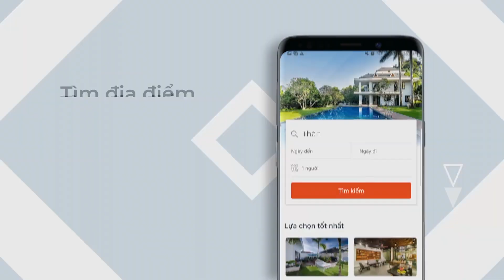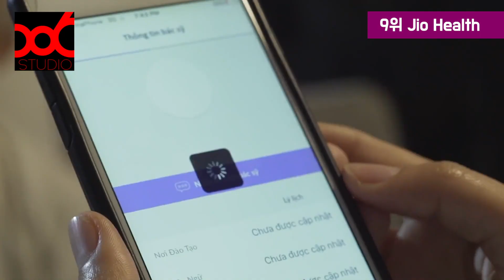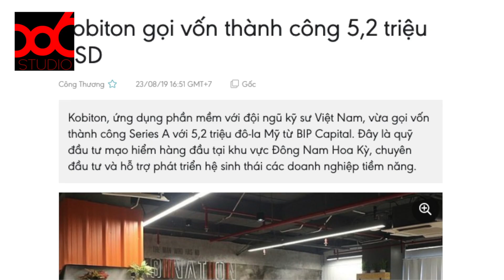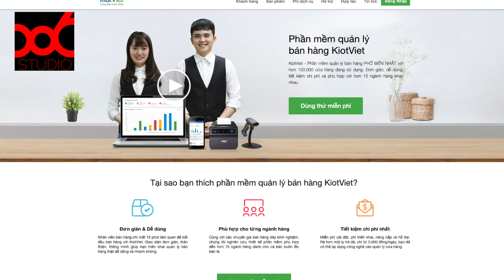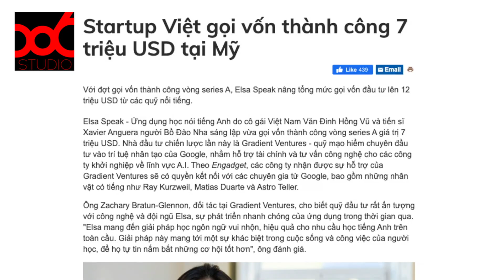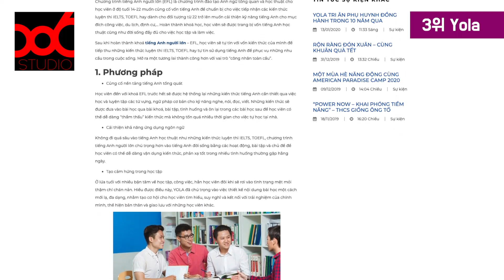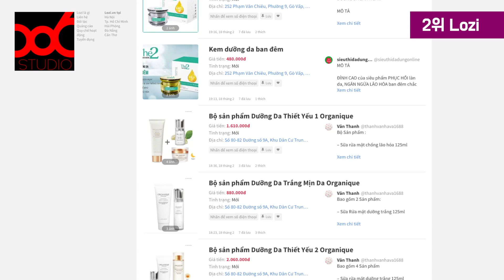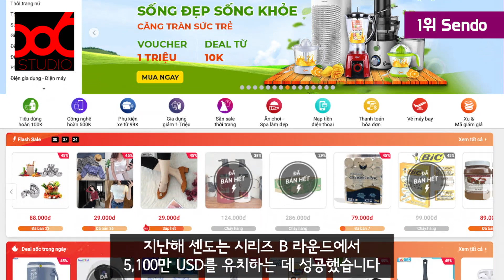🇻🇳 베트남 2019년 10대 스타트업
저희는 댓글을 임으로 삭제하지 않습니다.
현재 저희 채널에 댓글 검토중, 스팸일수 있는 댓글로 분류되어 게시되지 않은 글이 400개가 넘어가고 있습니다. 대부분 비하, 혐오, 욕설이라 댓글을 승인할 수 없음을 알려드립니다.
또한 앞으로 영상과 관련없는 일방적인 언어폭력, 비하, 혐오, 욕설 댓글은 삭제 될 수 있음을 알려드립니다.

2019년 결산자료 보고 이후 기업관련하여 저희는 3가지 영상을 준비 했습니다.
코로나 사태로 업로드 시점을 잡지 못하고 시간이 지나가다 4월 중순이 되었습니다.
매년 제작하던 영상이라 올해도 더 늦기전에 업로드를 하려고 합니다.
올해 코로나가 마무리되고 내년 베트남 경제가 어떻게 될지 모르겠지만 소개해 드린 기업, 브랜드 중에서
순위권에서 건재할 기업은 얼마나 될지도 궁금합니다.

2019년 결산
우리에게는 낯설지만
미래의 베트남을 이끌고갈 베트남의 10대 스타트업을 소개하려고 합니다.
이미 한국을 비롯하여 다른 나라에서 큰 투자를 받아 멋지게 커가고 있는 기업도 있고
자국내에 큰 관심으로 자리를 잡아가고 있는 기업들도 있습니다

이번에는 베트남 10대 스타트업 기업을 알아보도록 하겠습니다.

8위 : 코비톤 / Kobiton

* 86 STUDIO는 한국과 베트남 문화의 교류를 위한 컨텐츠를 제공합니다.